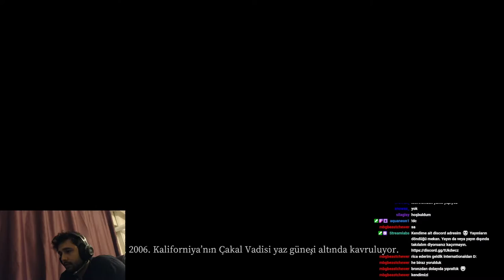Devour I ZİRAATÇİLER ÇİFTLİK EVİNDE I BÖLÜM 2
İlk oyunumuzun devamı idi, mikrafonun sesini yayından sonra fark ettim bu nedenle kusura bakmayın. Bir kaç bölüm bu şekilde gelebilir. İlerleyen vakitte düzeltmeye çalışacağım.

Sosyal Medyalarım;